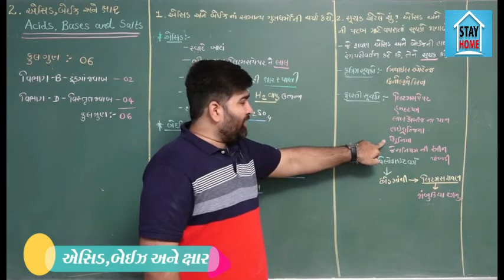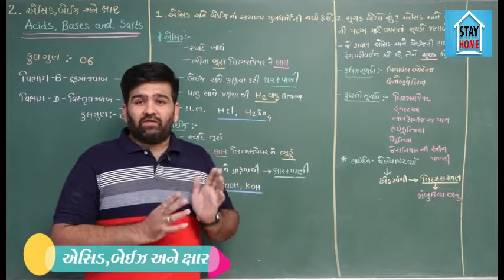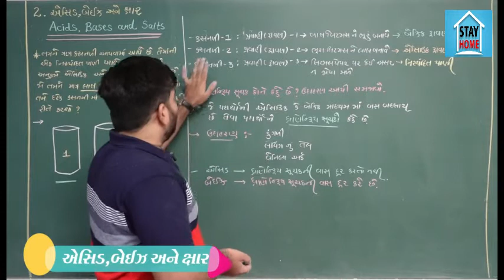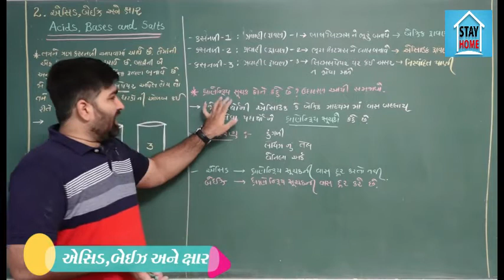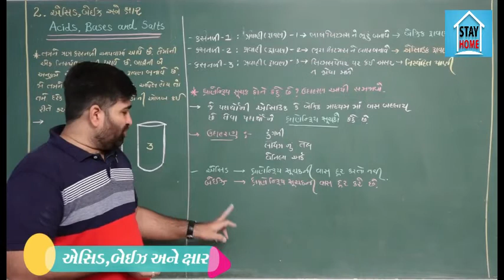ધોરણ - 10 વિષય - વિજ્ઞાન અને ટેકનોલોજી પાઠ - 2 એસિડ બેઇઝ અને ક્ષાર (Part - 01)